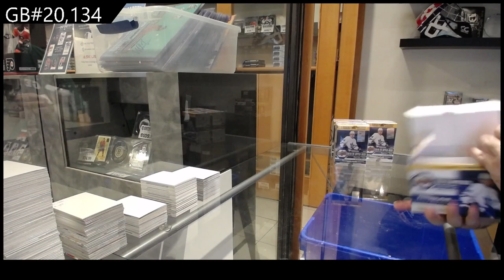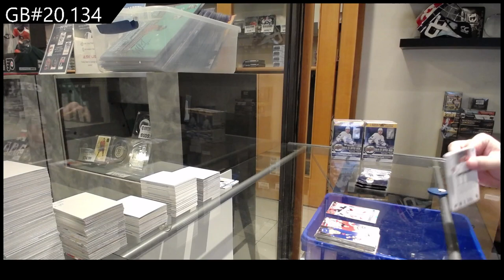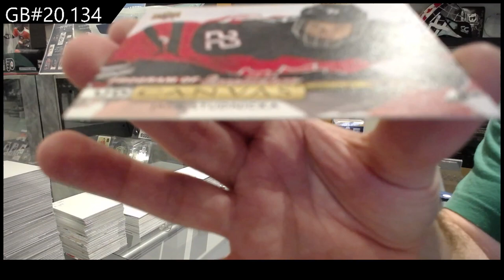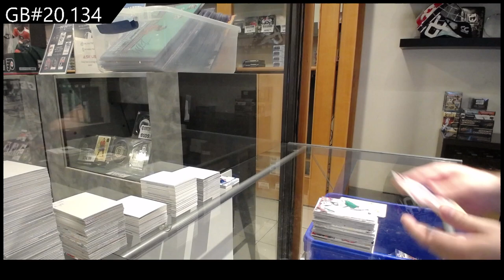2019-20 Upper Deck Series 2 Hockey 4 Box Blaster Break - C&C GB #20,134